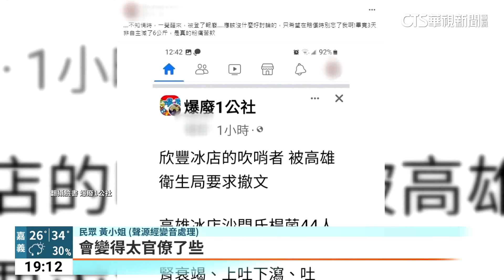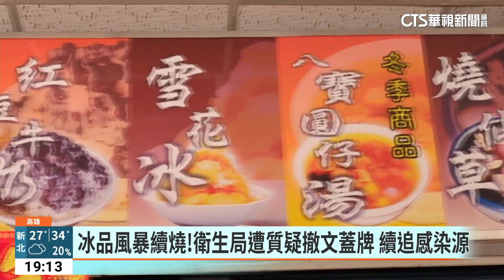要求吃冰不適者撤文蓋牌？ 高市衛生局駁：僅關心｜華視新聞 20230721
高雄「欣豐冰店」爆發食安問題，截至18日共計44人身體不適送醫，不過最近又衍生「撤文風波」。自述是受害者的黃小姐在臉書發文，並出示和衛生局食品科的多通電話紀錄，表示衛生局致電關心，卻要求撤下吃了冰店食品身體出狀況的相關文章，她說很不解，並批評這樣的關心太官僚，質疑衛生局是在蓋牌。對此，衛生局火速澄清，表示沒有要求吹哨者、或這位貼文的民眾要刪文，而是針對她的症狀表達關心。